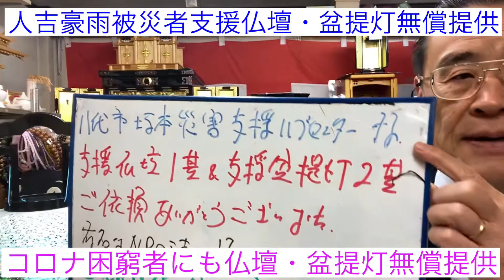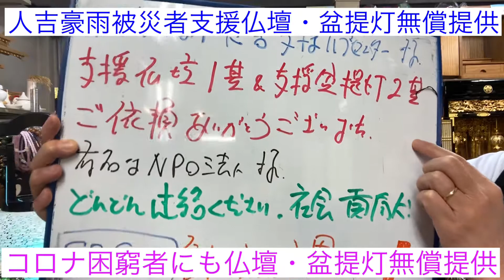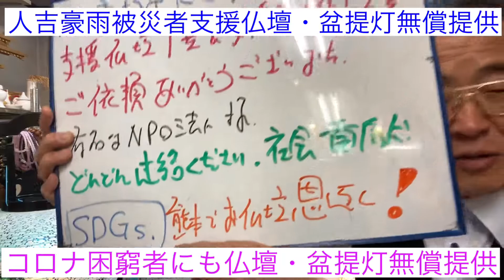NPO法人八代坂本災害支援ハブセンター 盆提灯・仏壇無償提供 コロナ困窮者にも支援 熊本社会貢献仏壇店 SDGs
人吉豪雨被災者＆コロナ生活困窮者仏壇・盆提灯無償提供‼️
『人吉応援利益還元・輪島漆器仏壇店ネットショッピング』オープン❗️スマホで、お仏壇買って人吉支援お願いします👇

24時間電話受付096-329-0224📞

24時間受付どうぞお電話ください！